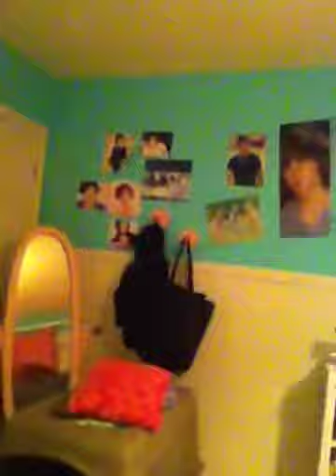Shadow mountain horse camp and Harry styles